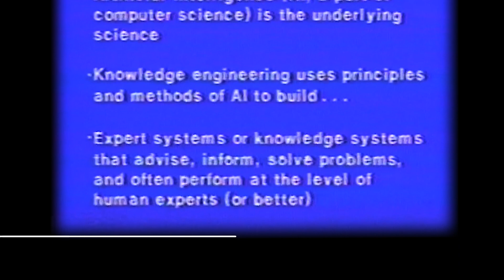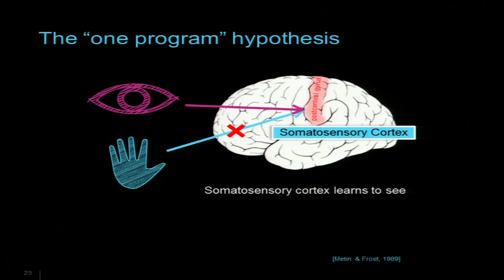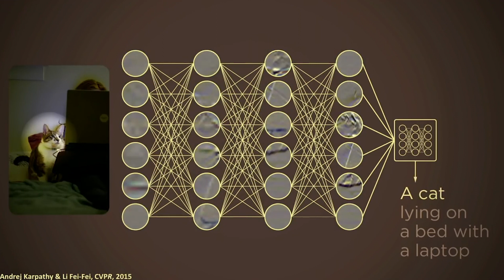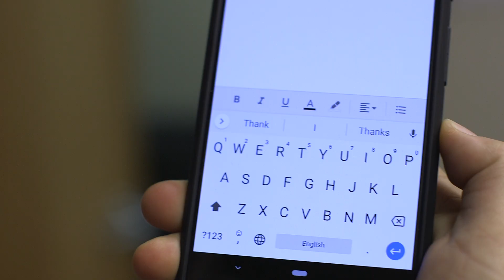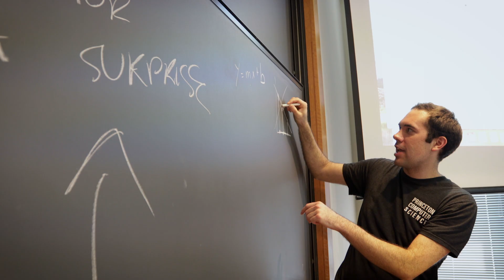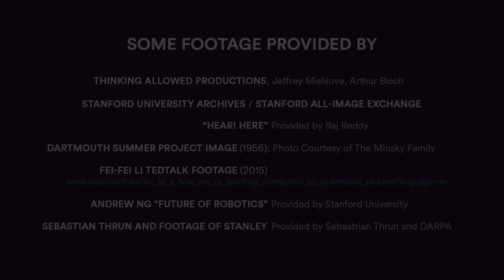Stanford's AI Legacy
Stanford was one of the pioneers in artificial intelligence. Hear from professors such as Chris Manning and Fei-Fei Li on the earliest days of natural language processing and computer vision, the work of scholars John McCarthy and Jay McClelland, the launch of the Stanford AI Lab, early robotics at the school, and other pivotal moments in Stanford AI.